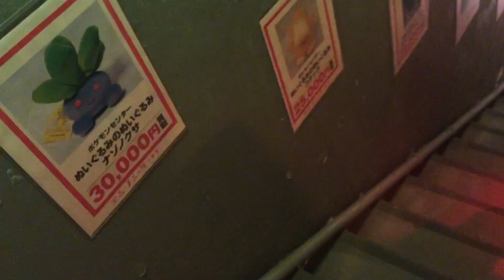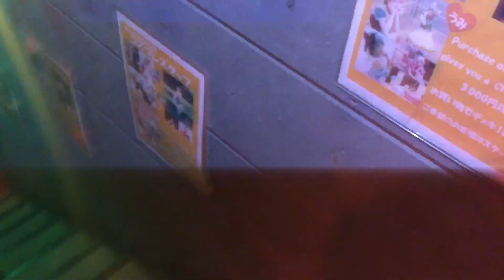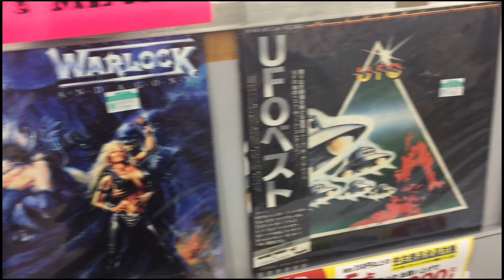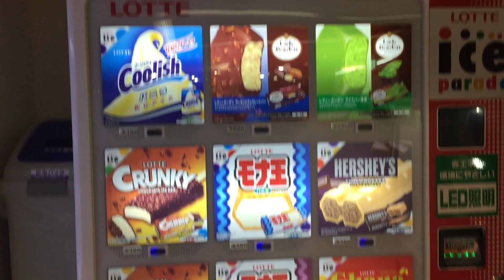JAPÃO: ÚLTIMOS DIAS NO JAPÃO, HARAJUKU E INSTRUMENTOS MUSICAIS • Mel e Beni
TODA QUARTA-FEIRA TEM VÍDEO E POST NO BLOG SOBRE A NOSSA VIAGEM DO JAPÃO!!

Nesse vlog registramos alguns momentos dos últimos dias em que passeamos pelo Japão. Tem passeio em Harajuku, Shibuya e outros lugares.

EM BREVE

• VÍDEOS DA SÉRIE PRÉ-VIAGEM •

• OUTROS VLOGS DO JAPÃO •

• ONDE ENCONTRAR O BENI •

• CAIXA POSTAL •

Melina Souza
Caixa Postal 16531
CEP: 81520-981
Curitiba - Pr
Brasil

• EQUIPAMENTO •

* Esse vídeo não é patrocinado, mas, mesmo que tivesse sido, as minhas opiniões são sempre sinceras 🙂

• MÚSICAS •

Muito obrigada pelo carinho e por nos acompanhar!
xoxo